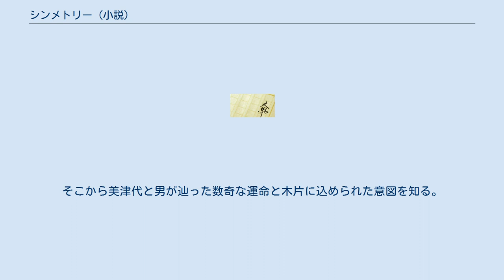シンメトリー (小説)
姫川玲子シリーズ 」 シンメトリー (小説) 『シンメトリー』 (SYMMETRY) は、誉田哲也による警察小説。
姫川玲子シリーズ第3作で、初の短編集となる。
 光文社の『小説宝石』にて掲載された全7編の短編から構成され、2008年2月に単行本、2011年2月に光文社文庫が刊行された。
警部補・姫川玲子が事件の捜査活動を行う中で、その真相と司法の間に存在する割り切れない闇が描かれていく。
 本作からは2012年には姫川玲子シリーズを原作としたフジテレビ系列連続テレビドラマ『ストロベリーナイト』にて「シンメトリー」（第1話）、「右では殴らない」（第2 - 3話）、「過ぎた正義」（第4 - 5話）、「悪しき実」（第7 - 8話）が、2013年には続編スペシャルドラマ『ストロベリーナイト アフター・ザ・インビジブルレイン』にて「東京」、「左だけ見た場合」が映像化される。
 構成やタイトルがシンメトリーを成しているのが特徴である。
初出はいずれも『小説宝石』。
 姫川玲子はかつての先輩刑事であった木暮利充の墓参りに妻の景子とともに来ていた。
途中、玲子は自分がよく知っている女性が先にお参りを済ませている姿を見かける。
怪訝そうな顔をする景子に、玲子はきっかけとなった事件の話をする。
 6年前、品川署の強行犯係にいた玲子は巡査部長の木暮と組み、高等学校で起こった女子高生転落事件の捜査を行う。
ある女子の水泳部員の事情聴取を行った玲子は、彼女が顔にけがをしていることや、異常な反応を示していることを不審がる。
しかし検死や鑑識の結果、自殺や他殺そして事故とも取れない不自然な状況が残っていた。
　疑問が残る中、玲子が聴取した部員は他の部員からいじめを受けていたことが判明する。
そして、玲子と木暮はその部員がある行動にでるのを目撃する。
その時、木暮は秘密にしていたことを彼女に打ち明ける。
 玲子は在庁日を利用し、監察医の國奥と食事を取りに行った。
そこで國奥は「女子高生監禁殺害事件」と「強姦殺人事件」の容疑者が相次いで謎の死を遂げたという話をする。
「何者かの意思が感じられる」という國奥の言葉が引っかかった玲子はこの二件について調べ始める。
心神喪失で無罪となった監禁殺害事件の容疑者・吾妻照夫。
犯行当時未成年だったため、1年と少しの禁固刑で出所した強姦殺人事件の容疑者・大場武志。
罪が軽すぎることを感じながら玲子は二つの事件の捜査に当時警部補だった倉田修二がいることに気づく。
しかし、倉田は3年半前に退職していた。
二つの事件の捜査に参加したもう一人の刑事に接触した玲子は思いがけないことを知らされる。
 監察医の國奥からの要請で監察医務院に来た玲子。
そこで相次いで劇症肝炎で突然死した男から違法薬物が検出されたことを告げられる。
覚醒剤取締法違反程度にしか認知していなかった事件を、玲子は連続殺害事件として取り上げ捜査を行う。
その後被害者の携帯電話のメモリから共通して登録された番号から、有名不動産会社で部長補佐を務める男・下坂勇一郎が契約者として浮上、実際の使用者だった女子高に通う17歳の娘・美樹の所に行き着く。
 美樹をうまく警視庁に誘導し聴取を行う玲子だったが、美樹の生意気な態度に「法の番犬を舐めんな」とばかりに社会というものを説いて、相手を言い負かす。
美樹は被害者たちに売春を行っていて、その際、あるものを横流ししていたのであった。
 JRの元駅員・徳山和孝。
駅員の仕事に遣り甲斐を持っていた彼は、女子高生の小川実春と親しくなっていた。
だが突如として列車の脱線事故が発生、実春は列車の下敷きとなって死亡、徳山も彼女を助けようとした際に右腕を失う重傷を負った。
事故の原因は飲酒運転をしていた米田靖史の車が踏切を無視して列車に突っ込んだことだが、当時危険運転致死傷罪が存在していなかったため、米田は5年の実刑で済んでいた。
 この事故以降、徳山は米田の殺害を決意、被害者と遺族の会から情報収集をしていた徳山は米田を事故現場となった踏切に誘き出して刺殺し、その遺体を電車に轢かせて体を真っ二つにさせた。
しかし徳山の前に事件を捜査していた姫川が現れる。
 赤羽二丁目のマンションでロープで首を絞められた男性の遺体が発見された。
事件は自殺か他殺かは判別せず、そして通報者の女性・春川美津代は姿を消していた。
事件の担当となった姫川班は美津代の捜索を開始、玲子が商店街のアーケード下の人の群れの中で美津代を発見する。...